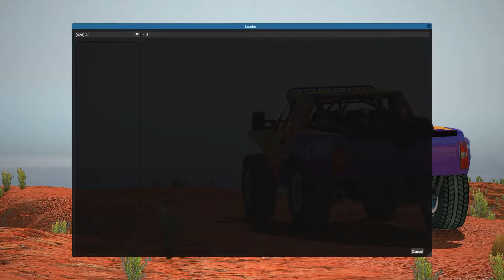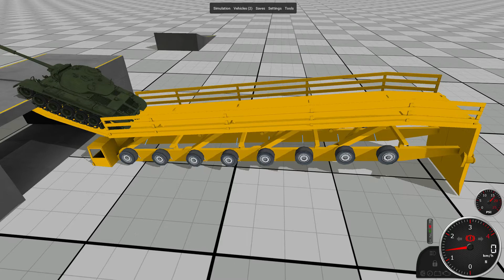Rigs of Rods - N Labs TestingFacility 0.5 / Transporter + M26 Pershing